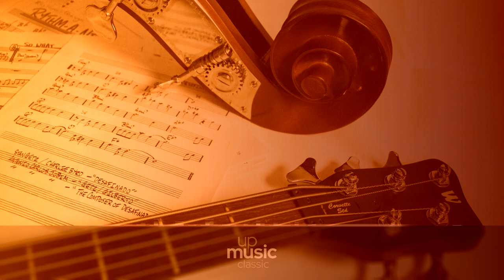Antonio Vivaldi - Concerto Grosso Op.3 No.11 En Re mineur, by European Archive ∙ upmusic ∙ classic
Vivaldi Battista, Locatelli & J.S Bach - Concetos

Vivaldi is known mainly for composing instrumental concertos, especially for the violin, as well as sacred choral works and over 40 operas. His best known work is a series of violin concertos known as The Four Seasons. Many of his compositions were written for the female music ensemble of the Ospedale della Pietà, a home for abandoned children where Vivaldi worked from 1703 to 1715 and from 1723 to 1740. Vivaldi also had some success with stagings of his operas in Venice, Mantua and Vienna. After meeting the Emperor Charles VI, Vivaldi moved to Vienna hoping for preferment. The Emperor died soon after Vivaldi's arrival, and the composer died a pauper, without a steady source of income.

Composer: Antonio Vivaldi
Form: Concerto
Instrument: Orchestra
Period: Baroque